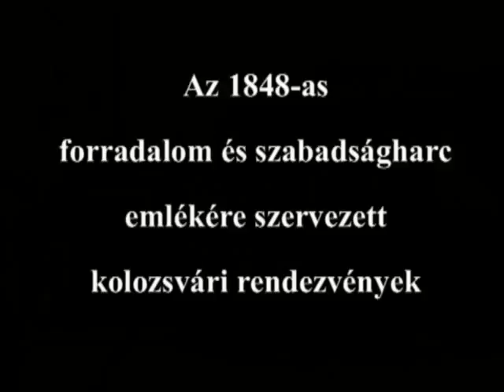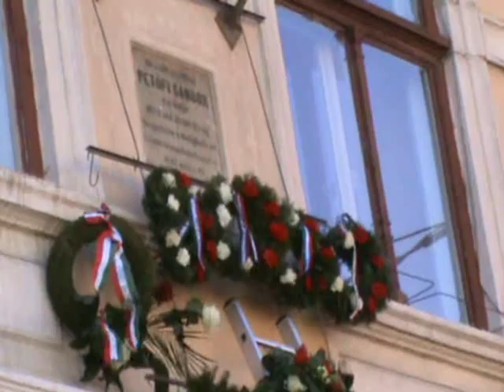Méltóságteljesen, büszkén ünnepeltek a kolozsvári magyarok március 15-én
A helyenként erős széllökések okozta hideg ellenére szép számban voltak jelen ma a kolozsvári magyarok az 1848-as magyar forradalom és szabadságharc emlékére szervezett rendezvény-sorozatokon. A felvonulás a Protestáns Teológiai Intézet elől indult a Szent Mihály templomba, ahol ökumenikus istentiszteletet celebráltak. Az ünnepi menet a volt Biasini-szállón található Petőfi emléktáblához vonult, ahol különböző állami intézmények és civil szervezetek részéről felszólalók köszöntötték a jelenlevőket, és ünnepi beszédet mondtak. Ezt a szokásos koszorúzás követte.